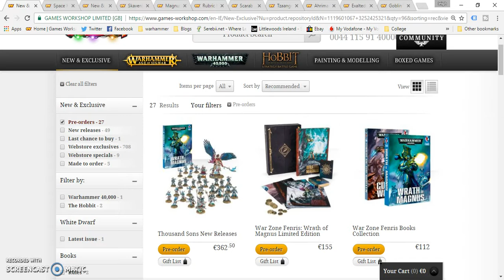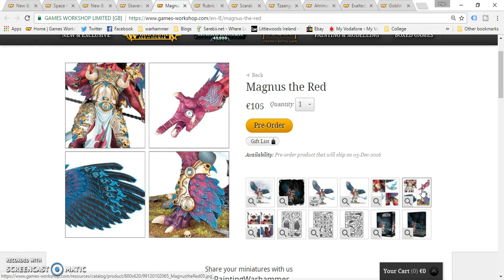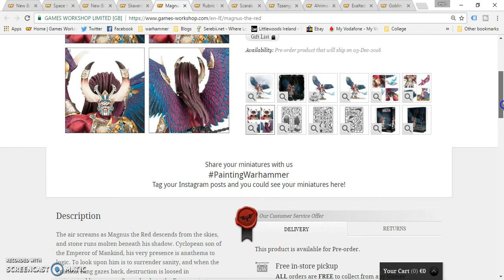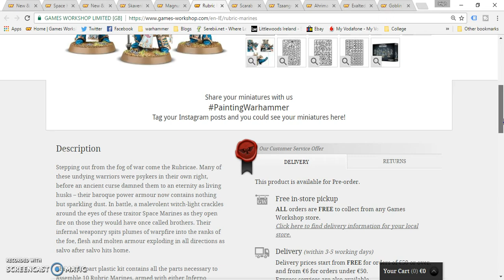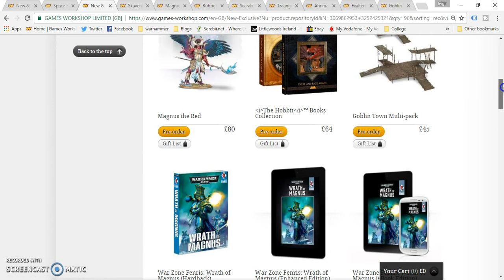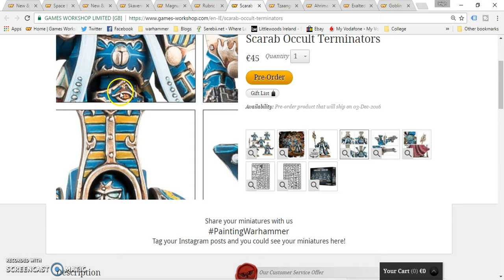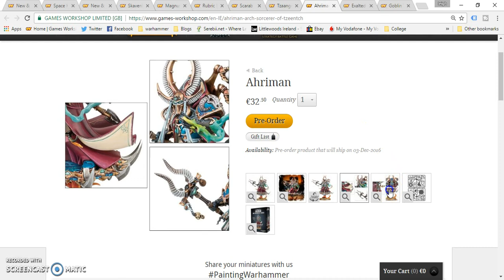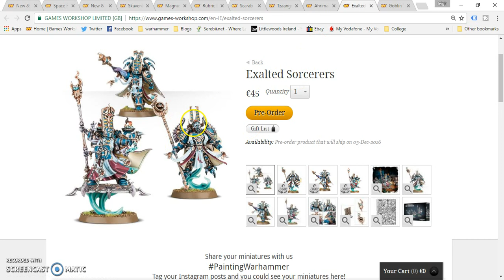Magnus The Red :GW Preorders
The mighty Magnus the Red has arrived!

If you are a WarhammerGuy just like me make sure to
                              and opinions because it makes my day!